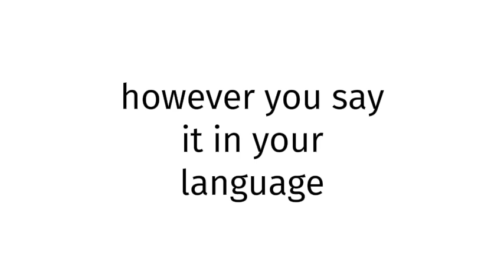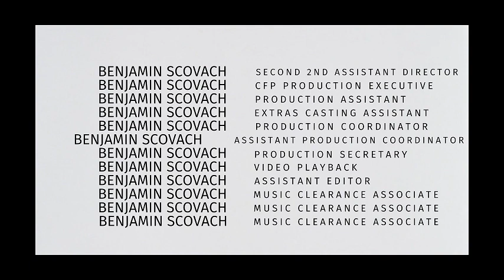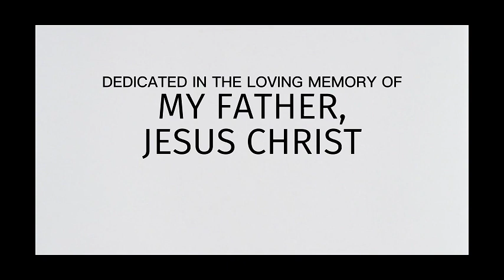How to pronounce Japan XX 2025?(CORRRECTLY)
Welcome!
Throughout the entirety of my channel, you will learn to pronounce vocabulary the correct way. In today’s video, you will learn to pronounce Japan XX 2025 the correct way.
Timestamps below:
0:00 intro
0:27 word of the day
0:37 examples of word
0:51 ending

thelastgoodamerican
lastgoodamerican
benjaminscovach